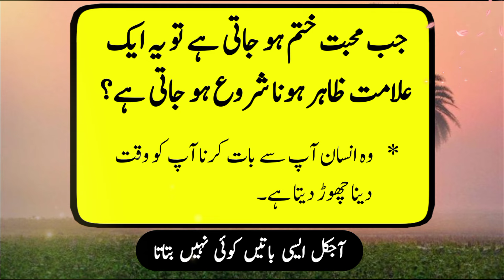This sign appears when love Ends | Best Urdu Quotes Collection | Golden words In Urdu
in this video we present a complilation of important Urdu Quotes. These ancient pearl of wisdom have stood the test of time and continue to inspire and guide us in our modern lives. join us on this enlightening journey as we explore the timeless wisdom of the pest.

🔸 This sign appears when love Ends
🔸 jab Muhabbat Khatam Ho Jaye to Yeh Nishani Zahir Hoti Hai
🔸 Urdu basic words